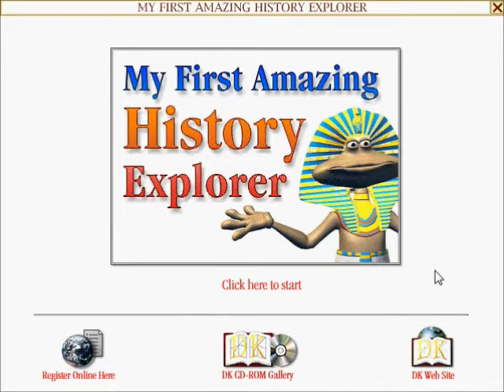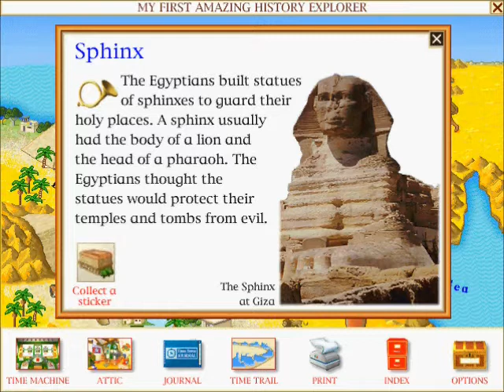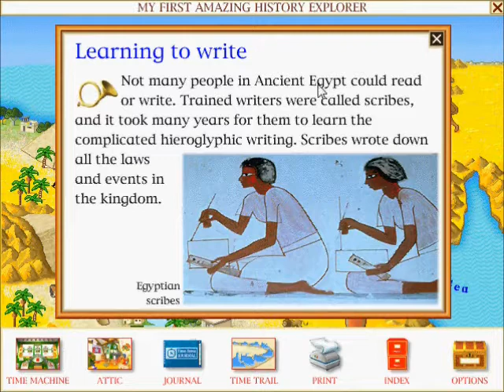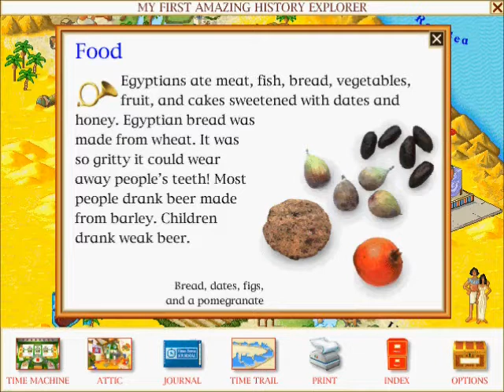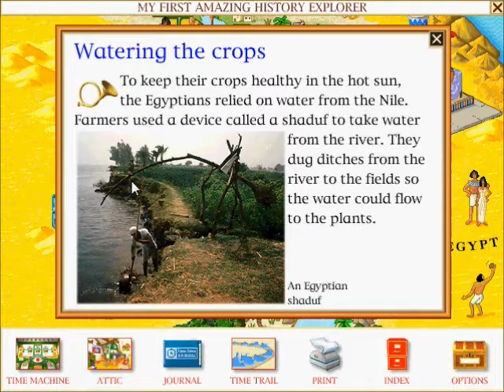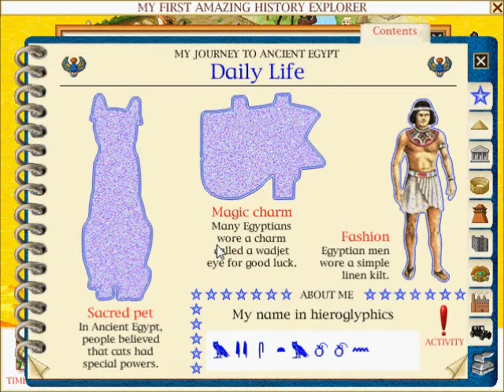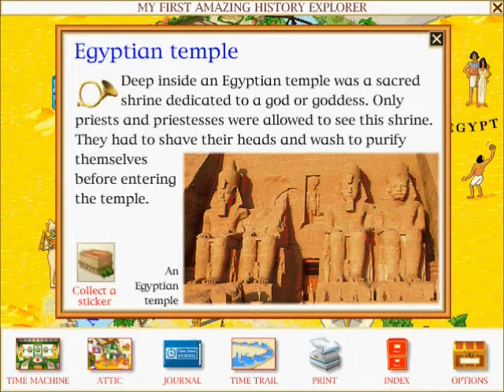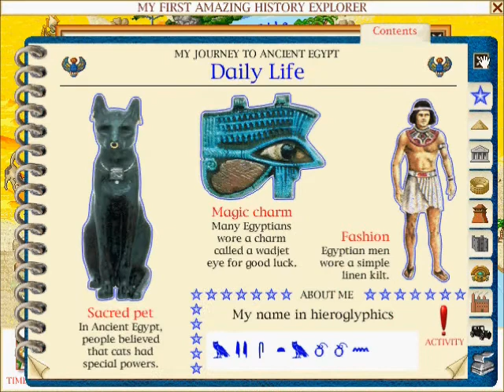Let's Talk Over My First Amazing History Explorer! - Part 1: Pyramid People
Doing commentary since these videos are taking forever to load